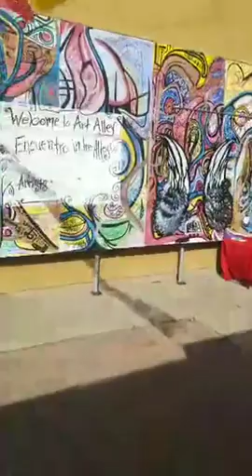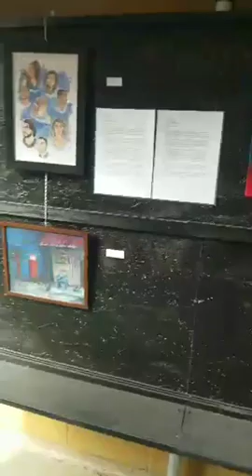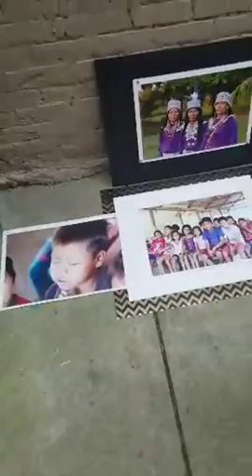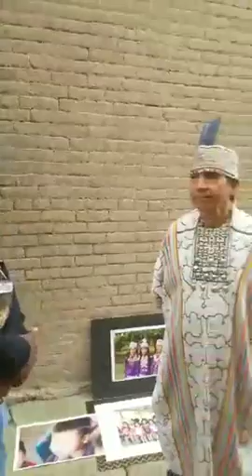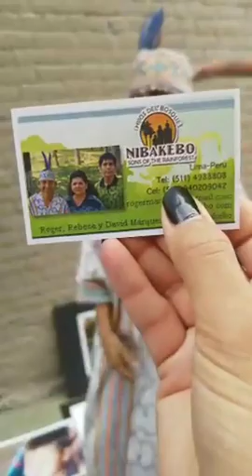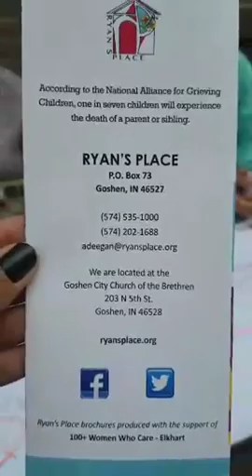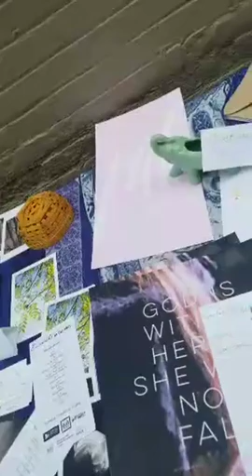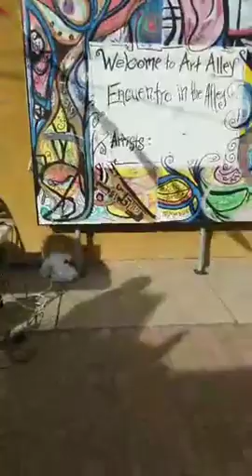Covering all What is Happening at Art in the Alley Goshen Indiana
Busari is the founder and manager at ResQ Records and PiKture Time Films. He is an avid learner who loves to share.